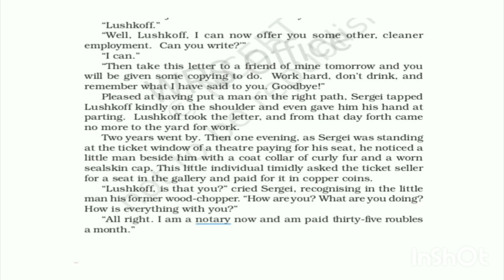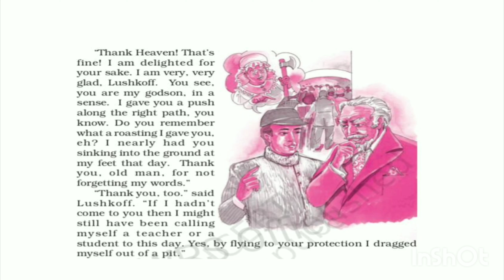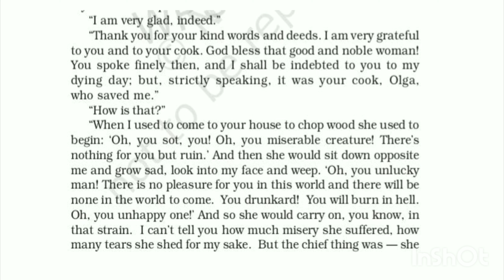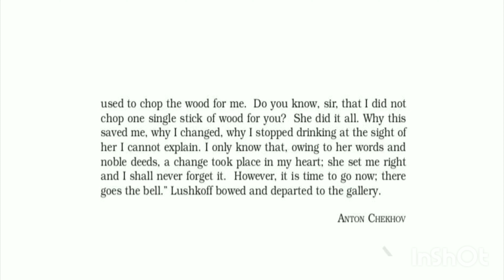NCERT CLASS 9|ENGLISH SUPPLEMENTARY |CHAPTER 10|THE BEGGAR FINAL PART |MALAYALAM EXPLANATION